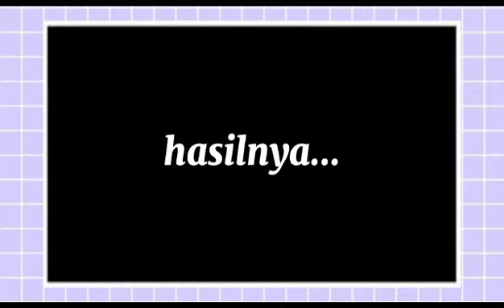Penentuan Nilai pH: Athirah 2K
Video from Mastura Makenan